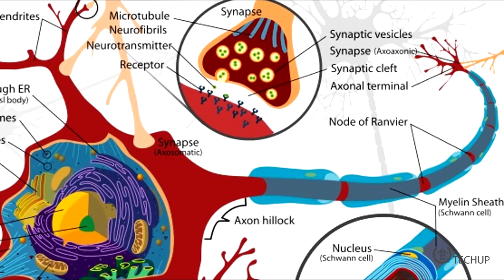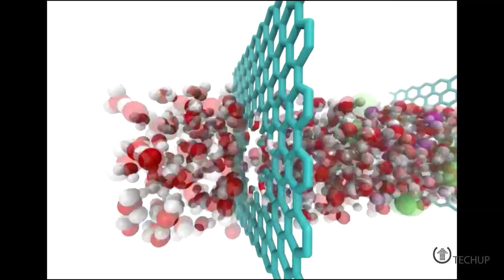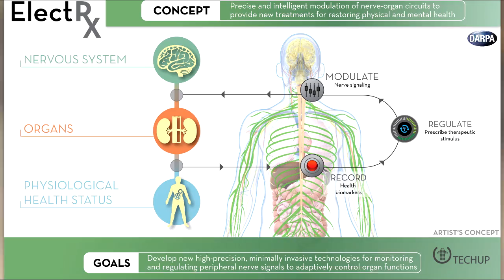Tech Up S2E1 - News From Sutura [Engineering memory, robot skin, A.I. learning]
TechUp Episode 5 premiers in September on Bell Aliant Community One.

Atlantic Canada's source for technology & gadget news, reviews and more. Hosted by Sarah Ingram. Airing on Bell Aliant Community One channel.

News Research & Selection is provided by Sutura.